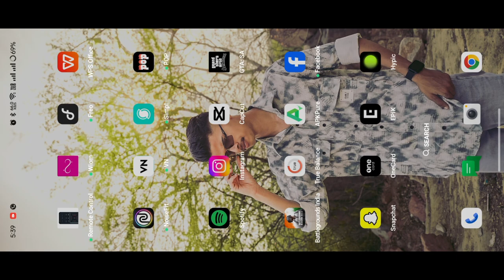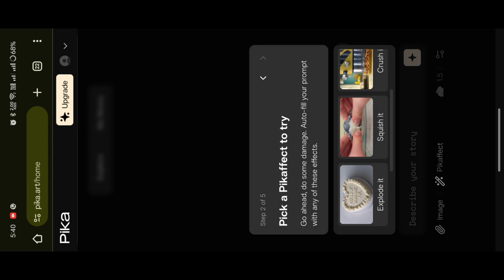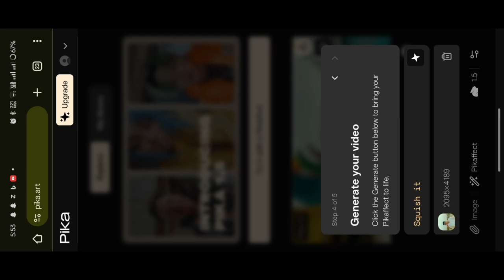Pika art new trending reel video editing || men broken reel video editing